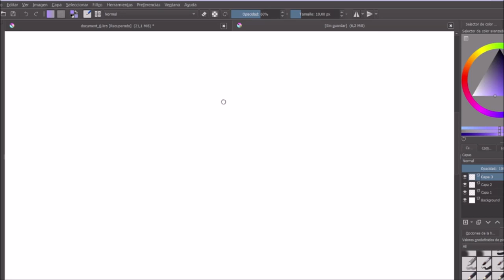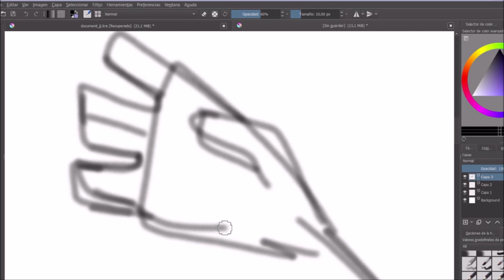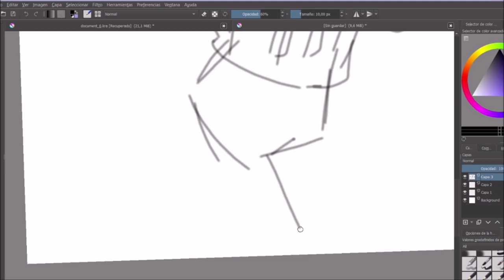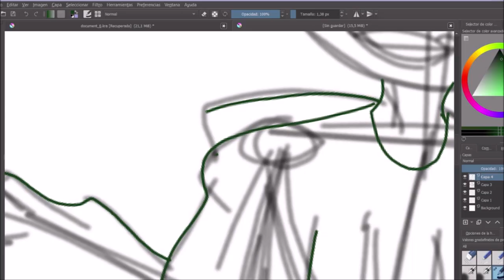HAPPY BIRTHDAY EDD GOULD //speedpaint//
Hi .. I have a few words here u, -, u ..

edd you are a very special person in heaven and on earth we all miss you, you really don't deserve that death but we know you are happy! * tears coming out * your friends and we as your fans love you and miss you .. I wish you were here in this world .. but that's life .. but .. your world will never forget .. like you .. happy birthday. edd gould the best series artist we will never forget ..

* crying * for god I never felt like this; -;

bye ..:, (i love u guys ..